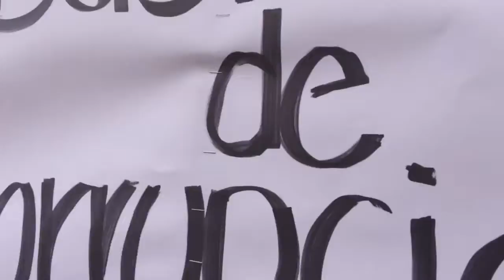Organizaciones y sociedad civil revientan sesión en Congreso del Estado (Video)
El día de ayer varias organizaciones sociales y ciudadanos como: Plataforma Ganemos, Ciudadanos Observando, empresarios, y potosinos se dieron cita en el Congreso del Estado para exigir a los diputados locales firmaran un punto de acuerdo en el que se comprometieron a rechazar las cuentas publicas, solicitar licencia a diputados envueltos en casos de corrupción, así como a comprometerse por escrito con estas organizaciones que impidieron se llevara públicamente la sesión al interior del Congreso estatal para después no permitir salieran del recinto, hasta que no firmaran la minuta.
Pasaban los minutos y poco a poco salieron los primeros diputados a enfrentar a los manifestantes que molestos soltaron diversos insultos y cuestionamientos a los legisladores que intentaban retirarse haciendo uso incluso algunos de ellos de la fuerza pública con elementos de seguridad encubiertos de civiles.
Pocas preguntas contestaron los legisladores a la prensa y otros prefirieron quedarse encerrados al interior del congreso, para evitar a los manifestantes molestos que esperaban afuera del recinto legislativo.